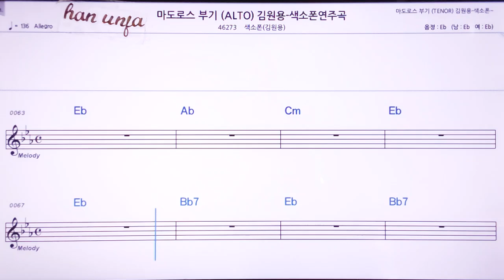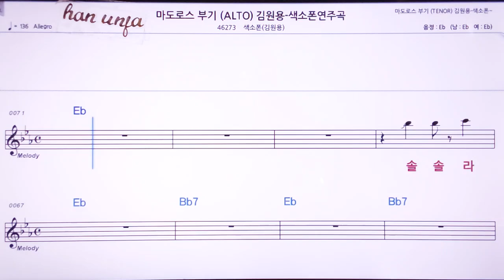💖마도로/(계명 가사 동시) 김원용* 알토 색소폰 👍MR,노래방, 악보, 코드,Karaoke With Sheet Music